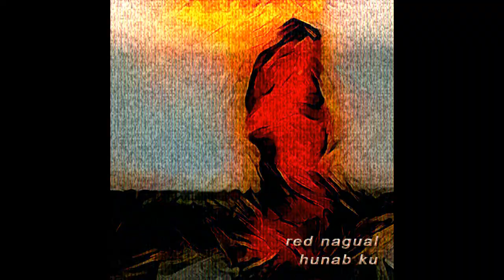red nagual - exp 20-02-2012 [1'] [experimental, nagualcore, ambient, downtempo, glitch, idm]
red nagual - exp 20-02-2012 [1']
some experimental studio [Kh]

listen music by red nagual for free

mixed by freeware VST-plugins